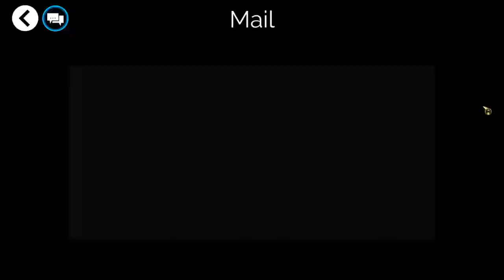Gems Of War [PC MMOP] ep 2: Sheggra's Folly pt 1